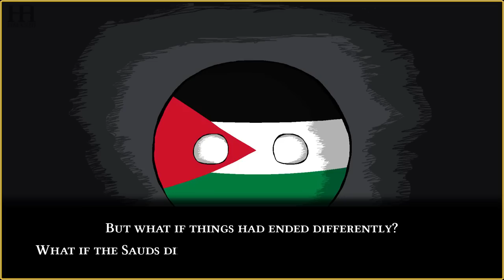All Endings: Saudi Arabia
Since the formation of Saudi Arabia in 1932, its grip over the Arab Peninsula in the Middle East became almost complete for the first time in modern history. But what if the unification was completed under some other dynasty? Or what if there was no ruling dynasty at all? In this All Endings video, I would like to show some possible scenarios involving Saudi Arabia and Arabia as a whole. Enjoy!
0:00 Intro (Anthem of Saudi Arabia - instrumental)
0:42 Canon (good) ending (Anthem of Saudi Arabia)
0:56 Visionary (ultimate good) ending (Same as above)
1:08 Shattered dream (bad) ending (Anthem of Saudi Arabia - slowed down)
1:20 National Downfall (ultimate bad) ending (Same as above)
1:32 Ba'athist ending (Anthem of the Ba'ath Party)
1:44 Ikhwan ending (Wahai Ikhwan)
1:56 Hashemite ending (Anthem of the Hashemite Iraq)
2:08 Kaiserreich ending (Anthem of the Ottoman Empire)
2:20 Greater Sykes-Picot ending (God Save the King)
2:32 Warzone ending (Gregorian Chant by Kevin MacLeod)
2:44 Palmyrene ending (Same as above)
2:56 Hidden cursed ending (Anthem of Spain)
3:08 Outro (Same as above)

All Endings: Saudi Arabia, Husavi Productions 2023